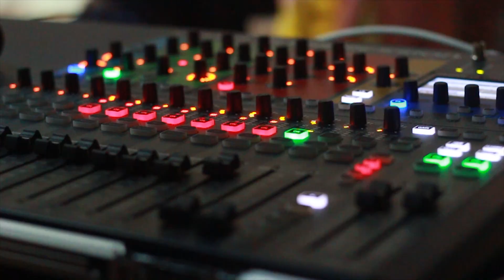Mangalore and Puttur | Travel Diaries | Road Trip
A recent holiday spent at Mangalore and Puttur. Amazing road trip. Compiled all the footages I could get.

Shot by : Rohit and Joel
Editing : Rohit